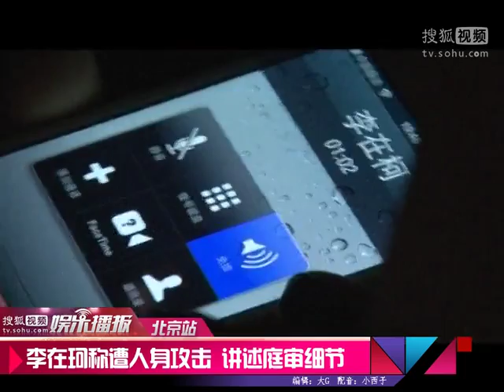《搜狐娱乐》李在珂称遭人身攻击 讲述庭审细节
【搜狐视频娱乐播报】报道 8月28日，李天一等五人涉嫌强奸案今天在北京海淀法院进行不公开审理。傍晚时分，梦鸽一出法院就乘车离去，原告律师田参军庭审后短暂的接受接着的采访。